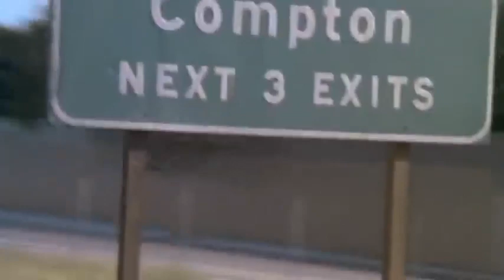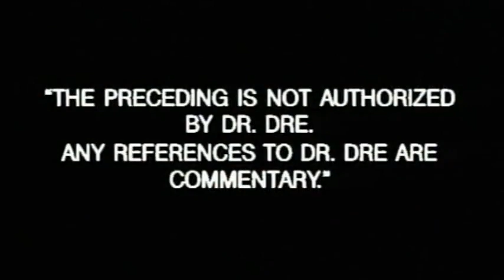Eazy-E - Real Muthaphuckkin G's ft. B.G. Knocc Out & Gangsta Dresta (Official Video)